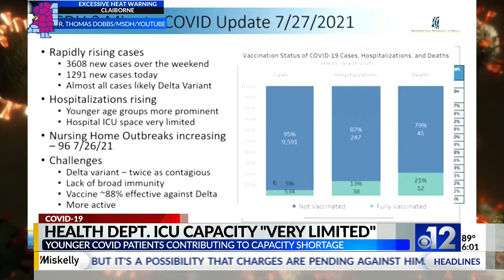Mississippians react to new CDC mask guidance